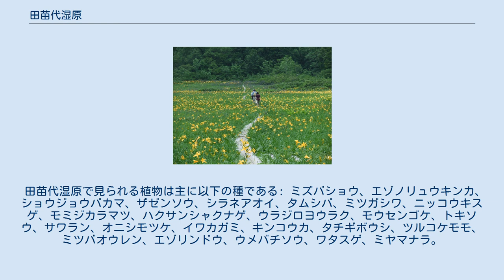田苗代湿原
田苗代湿原（たなしろしつげん）は、秋田県山本郡藤里町北端の白神山地の藤里駒ケ岳の麓に広がる19ヘクタールの湿原。
岳岱自然観察教育林の入口から3.4km、駒ケ岳黒石登山口から歩いて15分ほどのところにある。
 ニッコウキスゲが咲く田苗代湿原 田苗代湿原は、白神山地の中では数少ない貴重な高層湿原である。
春から夏にかけて種々の高山植物が咲き乱れ、訪れる人々の目を楽しませてくれる。
花がどんどんと入れ替わるように咲く6月から8月くらいまでがもっとも良い時期である。
残雪とともに咲く、5月のミズバショウ、リュウキンカからはじまり、6月から8月には、順番にニッコウキスゲ、キンコウカ、タチギボウシといった花が咲き誇る。
さらには、展望が開けるので、湿原を囲む山々が美しく輝く秋にはブナの森の「黄葉」が見られる絶好の場所となっている。
狭い面積ながら水分条件の違いによって、ナナカマドやハクサンシャクナゲ、ミネカエデ、チシマザサなどの生えている乾燥した場所と、ミズバショウやエゾノリュウキンカ、ミツガシワなどの生えている湿った場所、ハイイヌツゲが優先する場所、ニッコウキスゲやキンコウカが優先する場所、モウゼンゴケが優先する場所などが順に見られる。
 田苗代湿原で見られる植物は主に以下の種である: ミズバショウ、エゾノリュウキンカ、ショウジョウバカマ、ザゼンソウ、シラネアオイ、タムシバ、ミツガシワ、ニッコウキスゲ、モミジカラマツ、ハクサンシャクナゲ、ウラジロヨウラク、モウセンゴケ、トキソウ、サワラン、オニシモツケ、イワカガミ、キンコウカ、タチギボウシ、ツルコケモモ、ミツバオウレン、エゾリンドウ、ウメバチソウ、ワタスゲ、ミヤマナラ。